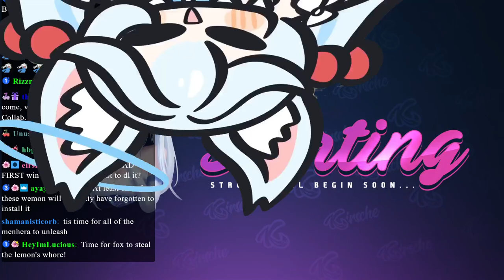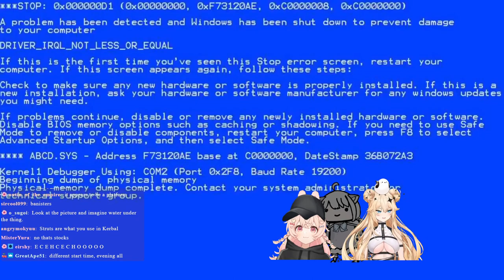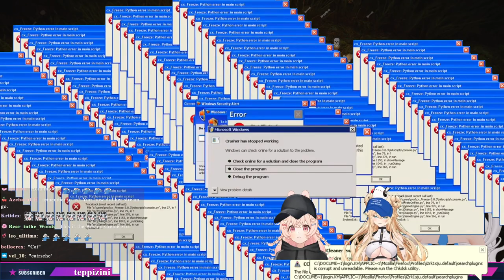Sister Wives of the Forest w/ pipkinpippa kanekolumi yuri [Collab]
​ @KirscheVerstahl plays Sons of the forest with her frens Yuri, Pippa and Lumi (Kirsches POV)
Broadcasted April 5th 2023

11:22 start
13:54 K: rip pippa's ears off
20:47 K: undercover senator
21:44 Kirsche kills yuri
24:21 Fabio hate now
26:29 L: agent of putin
28:49 melanated squirrel
33:43 Check your privilege, Kirsche
35:52 Yuri's story about killing a frog, twice
36:33 kirsche attacks everyon with felling a tree
37:08 this is the tardest of collabs
42:34 Pippa educates everyone on bushcraft
43:55 Yuri being helpful
44:55 is islam a country
47:58 L: I believe in our collective retardation
49:54 DOG? WW suddenly interested
51:07 P: Yuri you don't have the framerate
51:08 Log stealing bitch
56:35 Barefoot sisterwives
59:16 get off the walkee talkee dumbass

1:01:22 P: you're a child yuri
1:02:03 Before bed meat stick
1:05:23 Pippa attacks kirsche
1:06:53 too many white women; we're attracting all the dogs
1:10:33 Hi sleepy
1:14:44 Kir is getting rope
1:20:03 P: I've had enough necrophilia for one day
1:21:59 Lumi doesn't know how to build a roof
1:23:20 dad jokes
1:23:44 Yuri's stream is a powerpoint
1:25:43 Stop tanning Kirsche
1:26:13 Lumi gay both way
1:26:36 Retard counter go brrrrrrrrrrrrr
1:28:06 P: blacklisted from collabing
1:33:36 P: we're not all reptilians like you, LUMI
1:35:57 Pippa takes offense to redneck front yard
1:37:02 Part 2 collab... Let Kir make the first step. oh no
1:42:29 Why are your eyes so red
1:43:57 Kir explains rain
1:50:04 L: According to yuri it's not cannibalism if they're not the same race
1:50:26 First to get a DM from sakana wins

2:09:44 lumi's wife comes to save lumi
2:13:20 Y: there's lore. But it's spoilers, so sorry.
2:14:10 K: That does look like a polyamorous relationship
2:16:42 Yuri makes a noose minecraft, Y: it was a rough day
2:21:50 Late term abortion senator Pippa
2:22:49 Lumi's stream died and in vc
2:28:14 squishy noises, don't worry she's just stimutated
2:28:55 L: yuri's from brazil
2:29:57 lost in the cave
2:34:45 Pippa and yuri ran pet adoptions as kids
2:42:54 lumi had been to many camps, she was a good christian girl
2:43:39 bible study yuri
2:44:42 NO Sex-havers!
2:45:35 vanina, vaguyna, virginia
2:50:47 Pippapa
2:58:07 2 the window, 2 the wall

3:01:02 Sit on each other laps..heterosexually
3:05:16 Yuri about to shakespeare
3:11:52 Yuri shitesting Pippas horsegirlness
3:14:07 Bad x-mas gifts
3:24:08 Bostonwater quality
3:32:55 kirsche can't drive
3:39:52 Pippa proud of yuri's window. Yuri lagging
3:40:52 P: Where is the male prostitute
3:46:15 yuri is gonna raid kirsche
3:48:30 raid from yuri, "welcome to, the same thing"
3:53:14 face stuffed, trying to talk
3:54:42 Pippa is not falling for her wench ways
3:59:09 P i want to experience all 4 seasons with you *wholesome*

4:07:25 build the wall
4:14:09 Pippa teaches kirsche about level ground
4:17:42 Homestuck hate
4:20:01 Never seen an AUDI
4:22:20 Murderhobbos in Boston
4:22:44 gold mask man, it's so over
4:23:43 kirsche saves lumi
4:27:11 yuri invades the vc
4:37:00 Consequences don't apply to Pippa
4:37:21 kirsche tangents before stream, so 5hr streams
4:37:41 14hr stream waiting for sleepyproject
4:39:31 are we there yet
4:45:11 K: What if i eat your Oyster, Lumi
4:53:48 lumi threatens pippa over the wall
4:54:58 Kir needs to watch Tropic thunder to learn how to black
4:59:12 P: you still complain every day lumi

5:01:03 women confused by cardinal directions
5:05:22 as the POC of the group
5:05:35 L: pippa has been calling kirsche oriental the whole time
5:07:13 K: I'm sorry, I called vtweeters ppl
5:07:40 Censored name by Vtweeter 'people'
5:08:11 Notorious K.I.R
5:08:58 Early Life L*mi
5:12:19 doop doop hammer
5:14:53 Happy Windmill building urges
5:16:41 pippa has desk ants
5:22:49 The retard ramp
5:27:22 around whores watch yourself
5:29:47 P: I'm paying you guys, in my one collab of the month
5:43:17 picture time
5:46:46 pellow

5:48:35 stream ending
5:50:44 Kay-oh-tee
5:55:02 raid target miwupy
5:55:06 vc ended
5:55:52 pippa killed kirsche